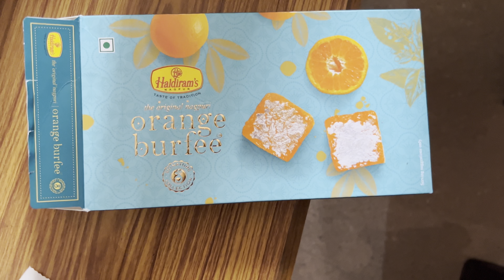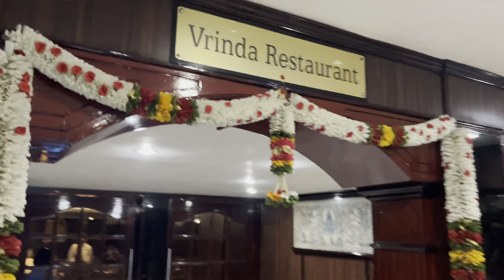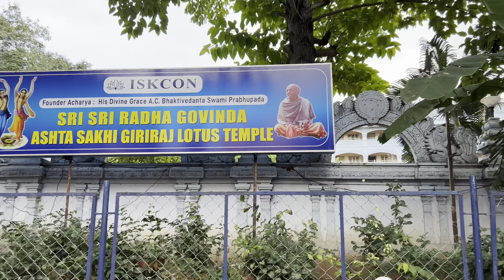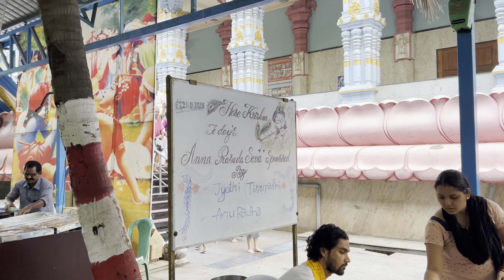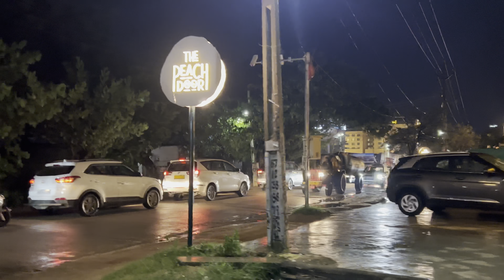SRI PADMAVATI AMMAVARI TEMPLE | ISKCON TEMPLE | WAY BACK TO INDORE | THISISPRAVESHMADNANI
HEY GUYS , THIS IS PRAVESH MADNANI . WELCOME TO ANOTHER VIDEO .
IN THIS VIDEO , I HAVE EXPLORED SHREE PADMAVATI AMMAVARI TEMPLE AND ISKCON TEMPLE .
USKE BAAD ME INDORE WAPAS AAGAYA

I HOPE AAPKO VIDEO PASAND AAYEGA .

tirupati balaji tirumala
tirupati balaji andhra pradesh
journey
indore to tirupati balaji
nagpur
indore to nagpur
orange city nagpur
Sri Venkateswara Swami Temple
Inside Tirumala Tirupati
The Ultimate Pilgrimage
tirupati balaji darshan
shree kalahasti temple
tirupati to tirumala by car
road trip
sri padmavati ammavari temple
sri padmavati mata mandir
renigunta
tiruchanoor
padmavati mata mandir tiruchanoor
iskcon temple tirupati
way back to indore
indore